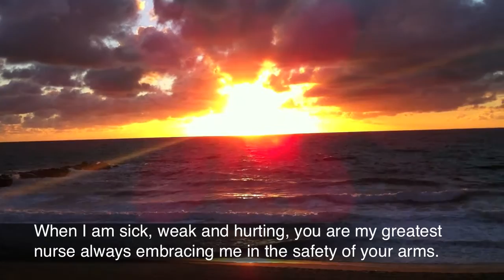HAPPY BIRTHDAY PAPA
Simply adorable father-son moments. Bonding is what connects parent and child, with constant love and affection. May this video remind you how grateful I am to be your son, I love you Papa. Happy Birthday, your angel.